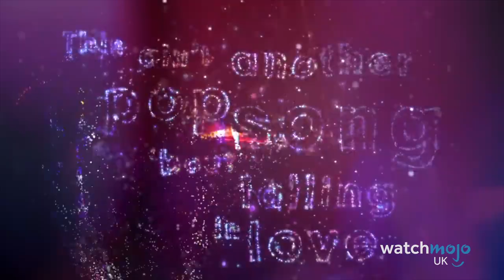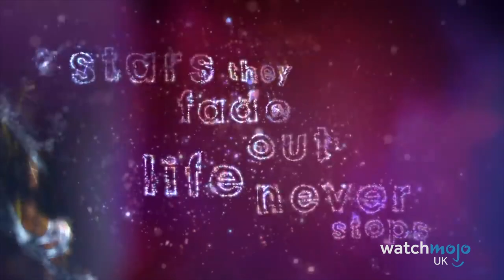Top 10 Times Simon Cowell Was Humiliated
It's great to see this talent scout taken down a peg or two. For this list, WatchMojoUK counts down the Top 10 Times Simon Cowell Was Humilated and brought back down to Earth. Featuring encounters with Demi Lovato, One Direction, Mel B, and many more!